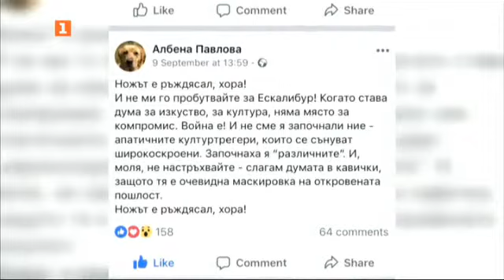12 20 2018 Шеметна, сияйна и крехка актрисата Албена Павлова